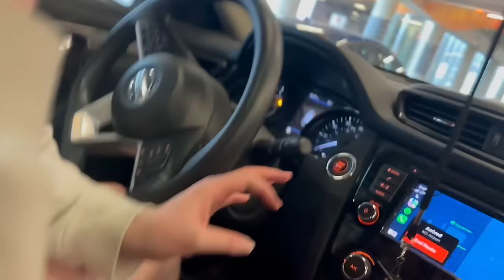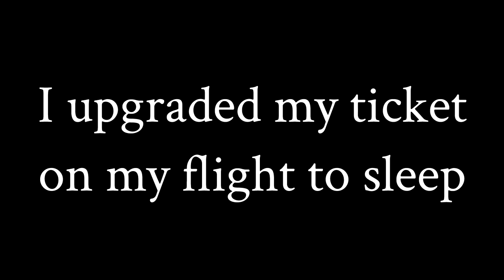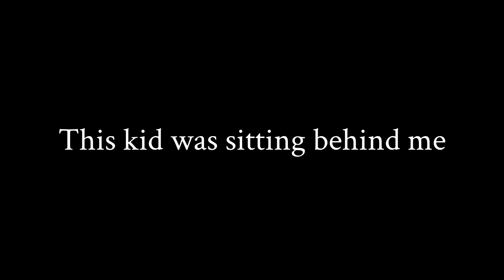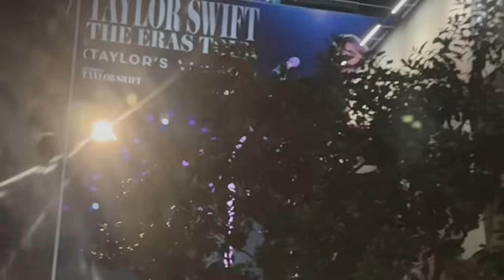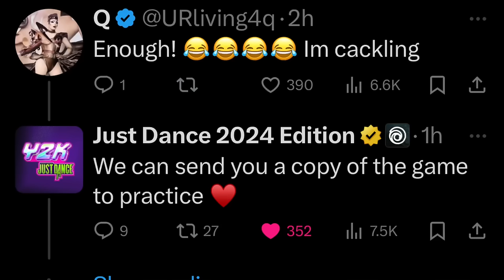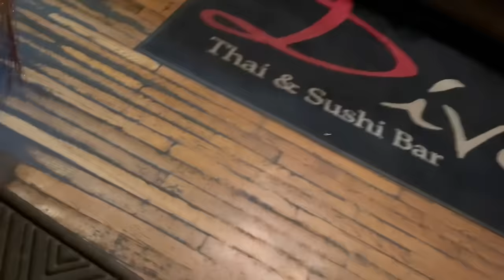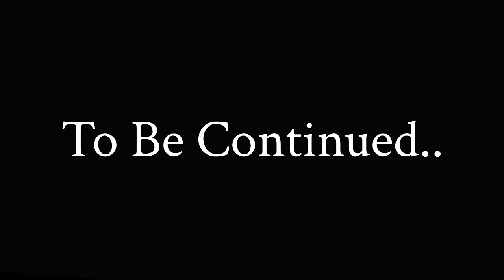CA to LA || Surprising Q from Rupaul’s Drag Race in Chicago at Roscoe’s || Train Ride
Back from Canada with only 3 hours to pack I make my way to LA. Join me as I visit my sisters Niohuru, Satanna, and Fantasia Royal Gaga, from The Boulet Brothers’ Dragula (Steeaming now on AMC + and Shudder) And perform with alumni Felony Dodger, and Koco Caine. Then taking a train to Chicago to support Q on her elimination day at Roscoe’s. Mother Mulan shows her support, and talks about Cowboy Carter. Lucy LaDuca from Rupaul’s Drag Race spills on who is one of her favorite Boulet Brothers’ Dragula Contestants is, AND a surprise Guest on Johnny Mcgovern’s show on World of Wonder “Hey Queen”. Come along with us as Mulan, Lana, Genewa, EV, J’adore, Beto, And Glittah Gal surprise Q at Roscoe’s Tavern in Chicago. Hosted By Naysha Lopez (From Rupaul’s Drag Race Season 8 & Rupaul’s Drag Race All Stars season 8) Batty Davis, and Kara Mel D’Ville